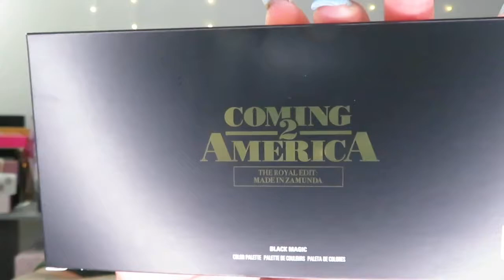Coming 2 America Makeup Collection | The Royal Edit | UOMA Beauty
Hi! Thank you so much for stopping by to watch my latest video, Coming 2 America Makeup Collection by Uoma Beauty. I really appreciate it and it helps me and my channel out. So in today's video, I have created a makeup look using the Coming 2 America Collection pieces that I purchased. . Have an amazing day!

Chapters:
0:00 Welcome Back To My Channel
0:24 Talking About My Other Channel Simply Hair_Period
2:33 Why I Started My Other Channel
3:45 Why I Deleted My Other Channel
5:56 Coming 2 America Collection
6:26 Eyeshadow Palette
8:06 Highlight Palette
8:45 High Shine Lipstick
10:34 Tutorial Begins
13:52 Final Thoughts On Coming 2 America Collection
18:20 Thanks For Watching
19:00 Please Subscribe, Like, Comment

EMAILS
BEAUTY & LIFESTYLE PRODUCTS REVIEW REQUESTS

WIGS & HAIR PRODUCTS REVIEW REQUESTS